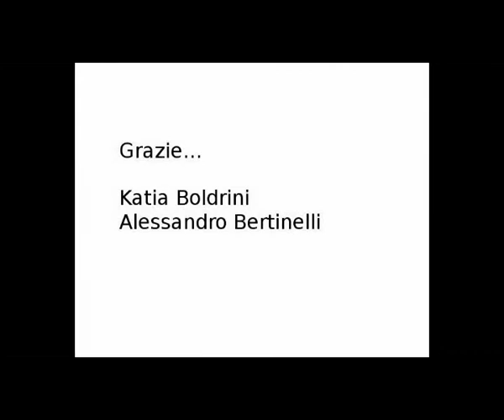video aism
Breve riassunto di una lezione di nuoto per pazienti affetti da sclerosi multipla.

Musiche:
Snow (Hey Oh) - Red Hot Chili Pepper
City of Angels - Red Hoy Chili Pepper

Voce:
Katia Boldrini

Montaggio:
Alessandro Bertinelli